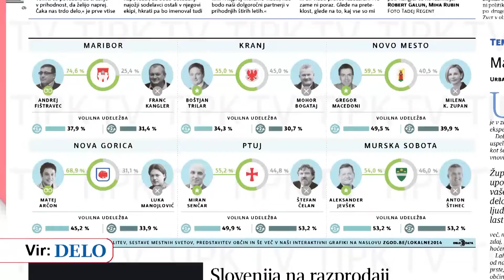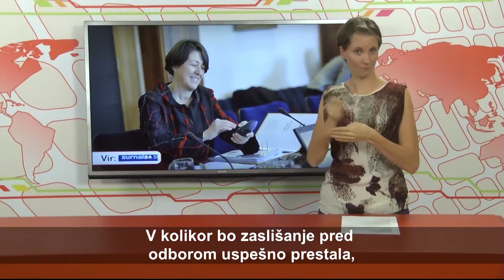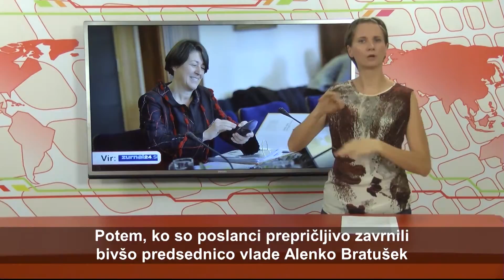AKTUALNO - VID - 188.oddaja